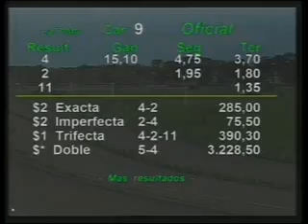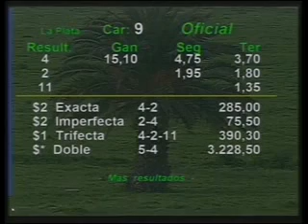HIPODROMO LA PLATA 23/09/12 9